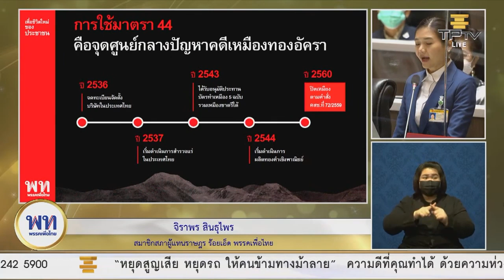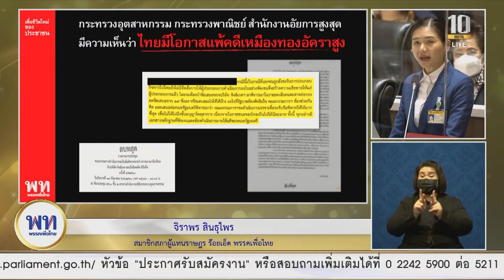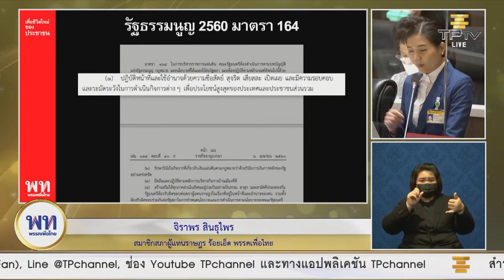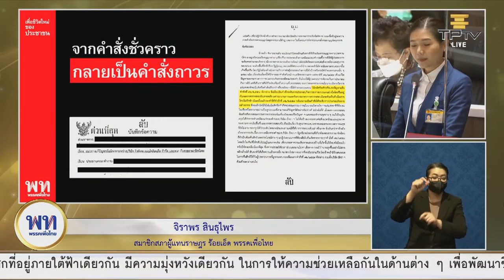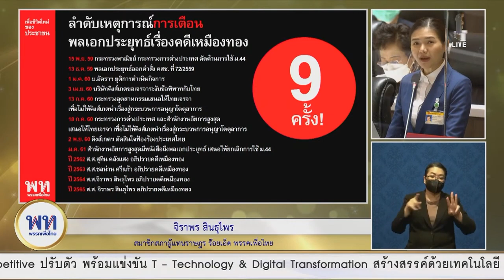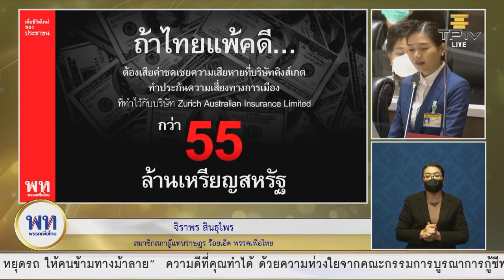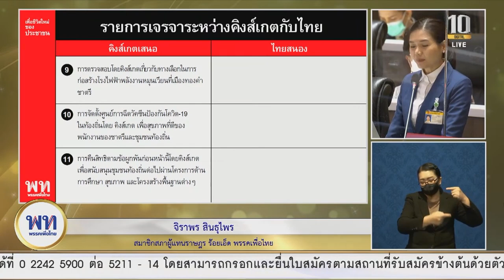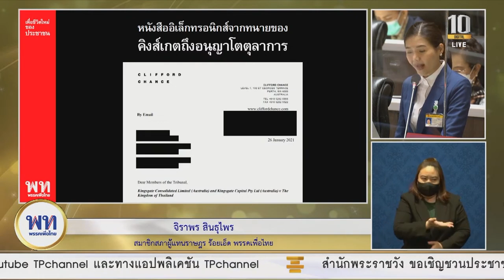'จิราพร เพื่อไทย' เปิดเอกสารลับคดีเหมืองอัครา ซัดประยุทธ์ถูกเตือน 9 ครั้ง ไม่รับฟัง l 21 ก.ค. 65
21 กรกฎาคม 2565 ‘จิราพร สินธุไพร’ ส.ส.ร้อยเอ็ด พรรคเพื่อไทย อภิปรายไม่ไว้วางใจ ‘ประยุทธ์ จันทร์โอชา’ นายกรัฐมนตรีและรัฐมนตรีว่าการกระทรวงกลาโหม ในประเด็นคดีเหมืองทองอัครา ในฐานะที่ประยุทธ์ เป็นผู้ก่อให้เกิดการกระทำผิดโดยใช้มาตรา 44 และมติ ครม. วันที่ 10 พ.ค. 2559 ออกคำสั่งระงับกิจการเหมืองแร่ทองคำของบริษัท คิงส์เกต คอนโซลิเดเต็ด จนก่อให้เกิดความเสียหายต่อประเทศ และประยุทธ์ มีพฤติกรรมนำงบประมาณของแผ่นดินและผืนแผ่นดินของประเทศไปเจรจาแลกเปลี่ยนกับบริษัทเอกชนต่างชาติ เพื่อให้ตนเองพ้นจากความรับผิดทางกฎหมาย ถือเป็นการทำผิดตามรัฐธรรมนูญและกฎหมายในเรื่องการขัดกันแห่งผลประโยชน์

จิราพร ชี้แจงว่า เหตุที่ต้องนำประเด็นคดีเหมืองทองอัครากลับมาอภิปรายในสภาอีกครั้ง เนื่องจากคดียังไม่สิ้นสุด คณะอนุญาโตตุลาการระหว่างประเทศได้เลื่อนคำชี้ขาดคดีเหมืองทองอัคราออกไปโดยไม่มีการกำหนดวัน ความเสียหายที่เกิดขึ้นจึงยังไม่สิ้นสุด การอภิปรายครั้งนี้จึงเป็นการทวงคืนความยุตธรรมให้คนไทยทุกคนที่กลายเป็นจำเลย ต้องแบกรับความเสียหายจากคดีเหมืองทองอัคราแทน ประยุทธ์ ตัวการที่ได้ก่อคดีไว้

ทั้งนี้ จิราพรเปิดเอกสารลับไปจนถึงลับที่สุด อันเป็นเอกสารของทางราชการและเอกสารระหว่างประเทศที่ยังไม่เคยนำมาชี้แจงต่อสภา แม้เหมืองทองอัคราจะเปิดทำการในพ.ศ. 2554 ยุครัฐบาลพรรคไทยรักไทย แต่บริษัทอัคราจดทะเบียนในประเทศไทยตั้งแต่พ.ศ. 2536 ได้รับอนุมัติประทานบัตรทำเหมือง 5 ฉบับในพ.ศ. 2543 ก่อนยุครัฐบาลทักษิณ ชินวัตร การที่ พล.อ.ประยุทธ์ ลุแก่อำนาจใช้ ม. 44 สั่งระงับกิจการเหมืองทองทั่วประเทศในคำสั่ง คสช.ที่ 72/2559 จนเป็นเหตุให้ถูกบริษัทต่างชาติฟ้องร้อง

จิราพร เปิดเผยว่า ก่อนที่ประยุทธ์ จะออกคำสั่ง คสช.ที่ 72/2559 ได้มีหน่วยงานรัฐอย่างน้อย 2 กระทรวง ที่คัดค้านการออกคำสั่งดังกล่าว ได้แก่ กระทรวงพาณิชย์ และกระทรวงการต่างประเทศ เนื่องจากอาจทำให้ประเทสไทยเสี่ยงถูกฟ้องร้องได้ แต่ พล.อ.ประยุทธ์ ก็มิได้รับฟังคำคัดค้านดังกล่าว

หลังจากนั้น จิราพรได้เปิดเผยเอกสารลับที่ร่างขึ้นโดยสำนักงานอัยการสูงสุดความยาว 5 หน้า โดยข้อความในเอกสารนี้ได้ถูกส่งไปยัง พล.อ.ประยุทธ์ เพื่อเสนอแนวทางในการแก้ปัญหาที่ประเทศไทยถูกฟ้องร้องจากการใช้อำนาจตาม ม. 44 ซึ่งสำนักงานอัยการสูงสุดมีหน้าที่ต้องให้ความเห็นและว่าความให้รัฐบาลในกรณีที่ถูกต่างชาติฟ้องร้องในฐานะทนายแผ่นดิน เอกสารนี้ระบุว่า จากผลการตรวจสอบข้อเท็จจริงยังไม่สามารถสรุปได้ว่าการทำเหมืองแร่ของเหมืองทองอัครา ส่งผลกระทบต่อสุขภาพของประชาชนในพื้นที่ ซึ่งผ่านไปกว่า 4 ปี รัฐบาล พล.อ.ประยุทธ์ ก็ยังไม่สามารถหาหลักฐานที่ชัดเจนมาสนับสนุนการใช้ ม. 44 ได้ สั่งปิดเหมืองทองอัคราได้

จิราพร ชี้ว่าประยุทธ์ ถูกเตือนเกี่ยวกับแก้ไขปัญหาข้อพิพาทกับเหมืองทองอัคราถึง 9 ครั้ง การไม่เร่งรีบแก้ไขปัญหาเท่ากับ พล.อ.ประยุทธ์ จงใจทำผิดซ้ำ และก่อให้คดีเหมืองทองอัคราเกิดความเสียหายต่อประเทศ กระทบกับงบประมาณแผ่นดินและความเสียหายนี้ยังตกแก่คนไทยทุกคน

ความเสียหายที่เกิดขึ้นจิราพรชี้แจงว่ามีดังนี้

1. ค่าใช้จ่ายในการดำเนินการระงับข้อพิพาทระหว่างไทยกับบริษัทคิงส์เกต ปีงบประมาณ 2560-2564 จำนวน 731,130,000 บาท

2. ค่าภาคหลวงที่จัดเก็บไม่ได้ ตั้งแต่ปี 2560-ปัจจุบัน ราว 3,000 ล้านบาท (คิดเฉลี่ยจากค่าภาคหลวงของบริษัทอัคราฯ ปี 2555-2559)

3. ผลกระทบด้านเศรษฐกิจและสังคม ที่ประเมินค่าไม่ได้

4. ภาพลักษณ์ประเทศเสียหาย กระทบต่อการลงทุนจากต่างประเทศ